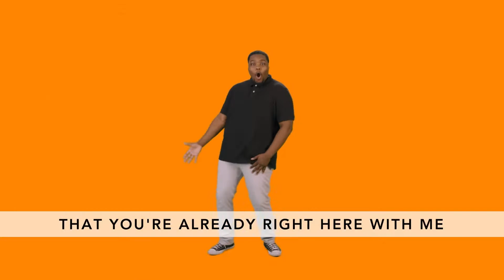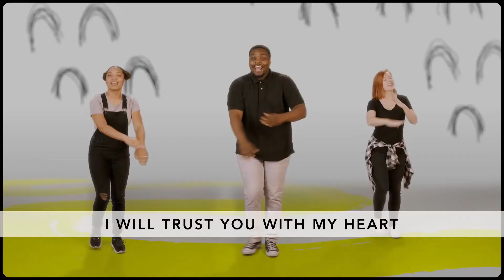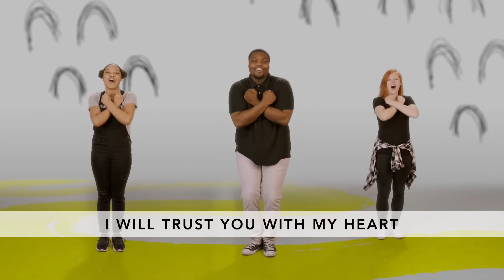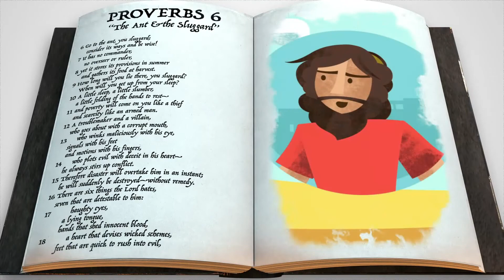Kids Experience | Sunday, January 17th